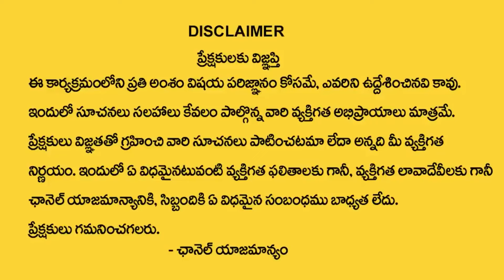అఘోరాల గురించి భ‌యంక‌ర‌మైన నిజాలు | Unknown Facts About AGORAS Life | Tirupati Murthy Avadhani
Watch►అఘోరాల గురించి భ‌యంక‌ర‌మైన నిజాలు | Unknown Facts About AGORAS Life | Tirupati Murthy Avadhani